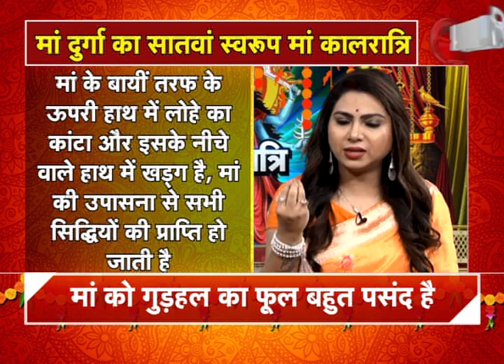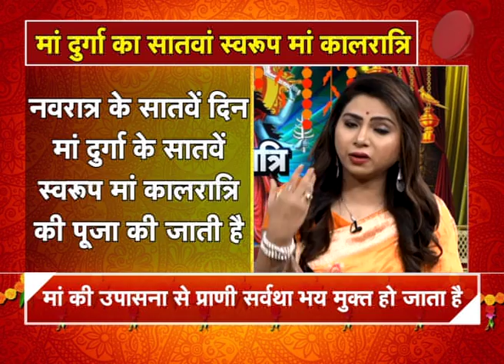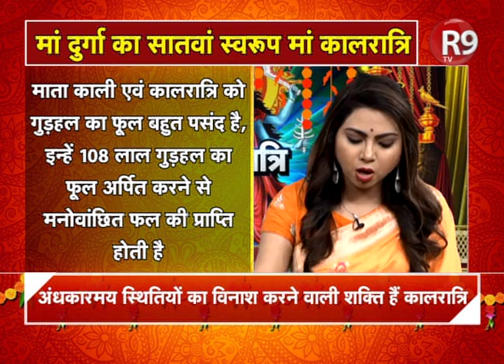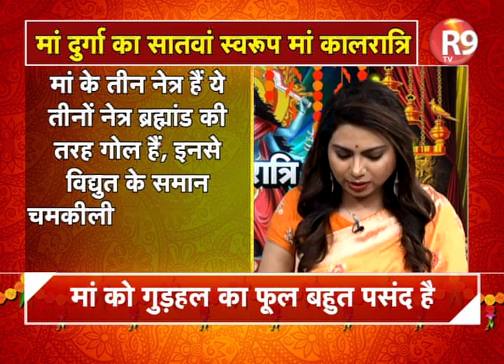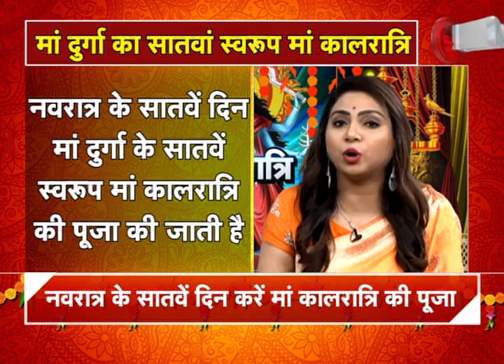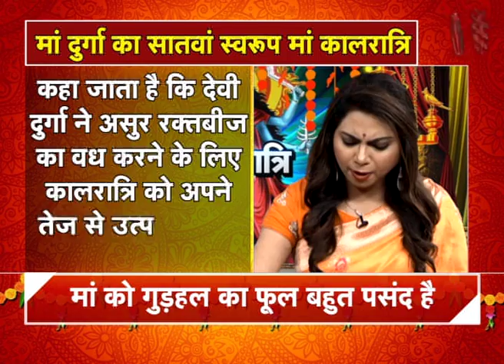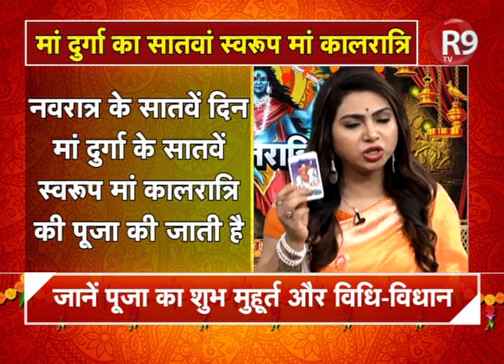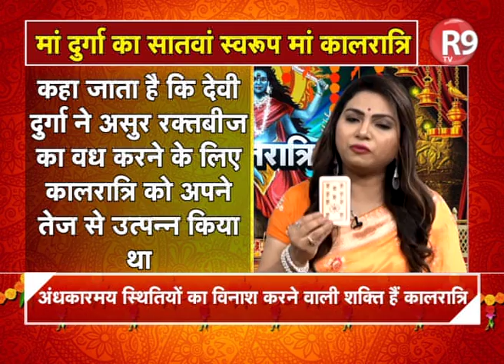Navratra Special - जानिए मां कालरात्रि की पूजाविधि और मंत्र, Alankrita Manvi से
आज शारदीय नवरात्र का सातवां दिन है. मां दुर्गा के कालरात्रि स्वरूप की पूजा की जाती है... जानिए आज का दिन क्यों है खास...यही बता रही है हमारे खास कार्यक्रम में अलंकृता मानवी, देश की जानी मानी एस्ट्रो एक्सपर्ट